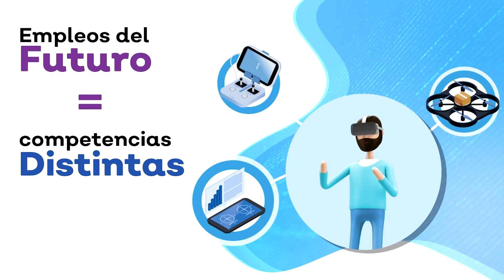PLAi: un espacio físico y virtual para aprender, conectar e innovar.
La Plataforma Abierta de Innovación y Desarrollo de Jalisco, PLAi, fomenta y promueve la innovación y el emprendimiento para contribuir a la competitividad y economía del Estado de Jalisco, en México, para impulsar el desarrollo de talento en áreas como las TIC´s, la Industria 4.0, las Soft Skills y las Industrias Creativas.